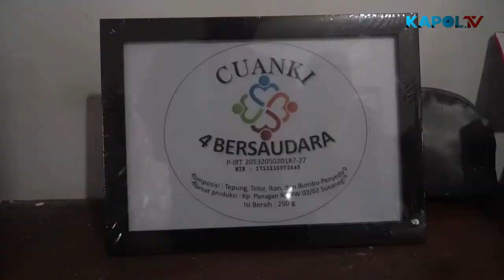Wagub Jabar Resmikan Kampung Cuanki di Garut